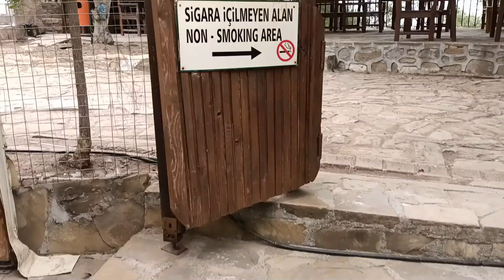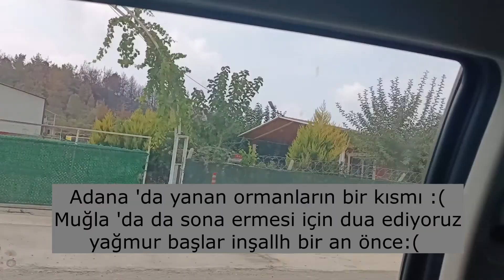EKOLOJİK YAŞAM ÇİFTLİĞİ TURU | ADANA EKOTEPE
GÜNLÜK VLOG,VLOG,AİLE VLOG,BEBEĞİMLE VLOG.
Merhaba , ailecek kahvaltı yapmak ve hayvanları görmek için gittiğimiz ekolojik yaşam çiftliğini sizlere de göstermek istiyorum. güzel bir gündü Adana'ya yolunuz düşerse gidip görebilirsiniz. İyi seyirler...